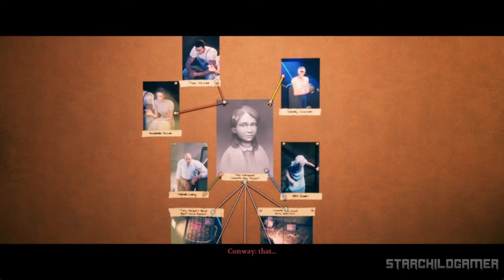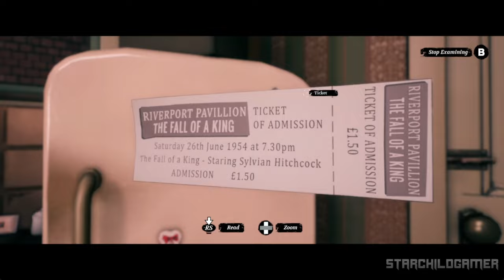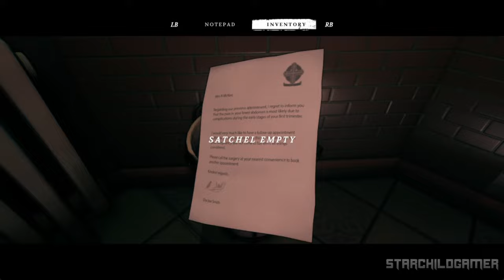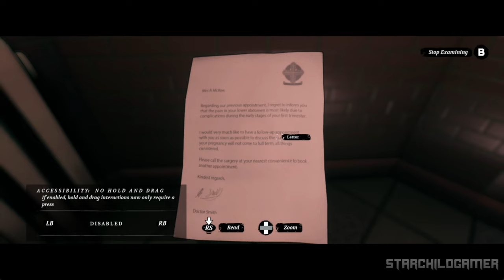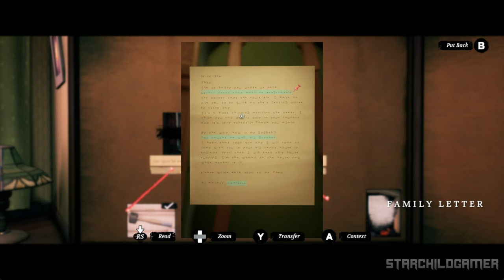DAHLIA VIEW Gameplay Walkthrough / No Commentary Part 1 -【FULL GAME】4K Ultra-HD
DAHLIA VIEW Gameplay Walkthrough / No Commentary Part 1 -【FULL GAME】4K Ultra-HD - Experience the immersive world of Conway: Disappearance at Dahlia View in stunning 4K 60FPS. This no-commentary playthrough features complete gameplay, exploration, puzzles, boss fights, and the game's ending. Enjoy the journey without distractions. Available on PC, PS5, and Xbox Series X/S.

🎮Description
This narrative-driven game introduces Charlotte May, a young girl kidnapped from her home. As the sole remaining adult in the neighborhood, a retired private detective named Robert Conway is reluctantly drawn into the investigation. Despite his initial reluctance, Conway's curiosity and detective instincts compel him to search for the missing girl and restore peace to his community.